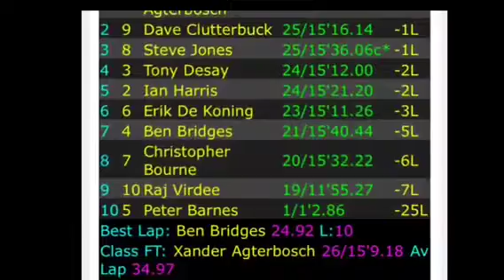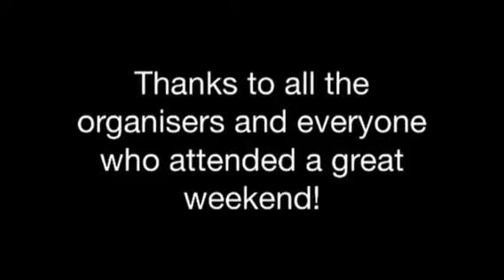Zenoah Cup 2014 Essex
Some footage from the LSOR Zenoah Cup challenge Indoors large scale racing.
This is from the Short course races that I was racing in.
For more details of the BRCA large scale Off road racing please go